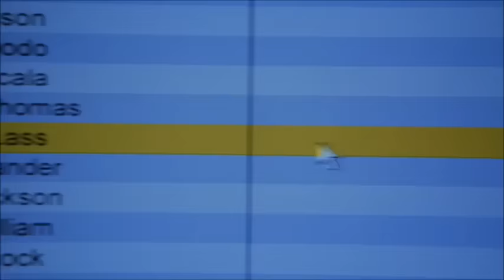Dead Like Me - TV Show - Trailer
Meet Georgia Lass. She is a young Seattle college dropout who is unhappy with life. She is always at odds with her mom, Joy. One day coming back from her temp job as a filing clerk, she is hit by the toilet seat of the re-entering Space Station Mir. Finding out she is now dead, she is recruited to become a grim reaper. As in life, she is a pain in the butt in death. She does not like the details of her job, and is always at loggerheads with her boss Rube. Her fellow grim reapers don't really take much of a liking to her either. She also learns grim reapers don't even get a free ride in death, as they must hold down regular jobs along with their death duties.